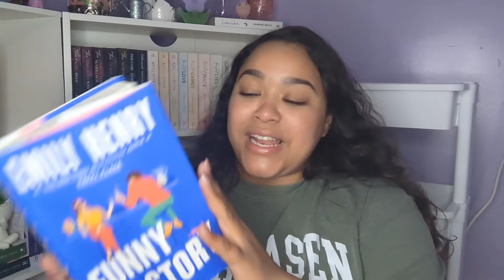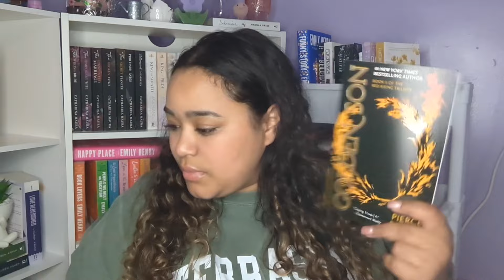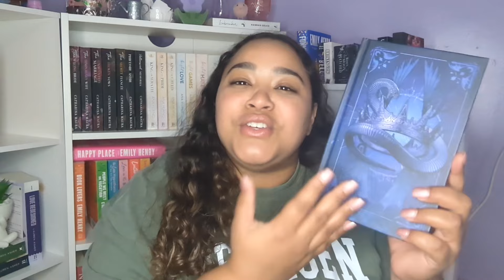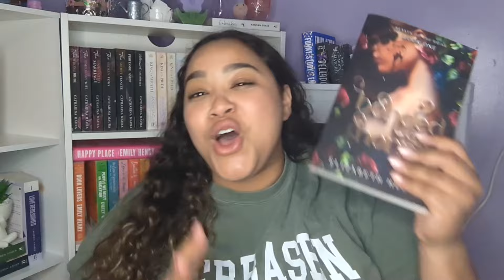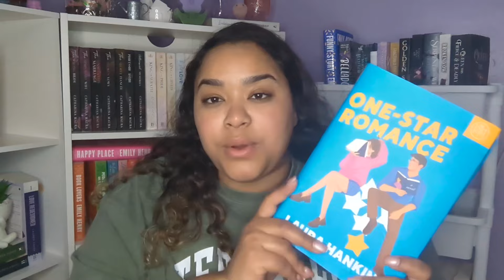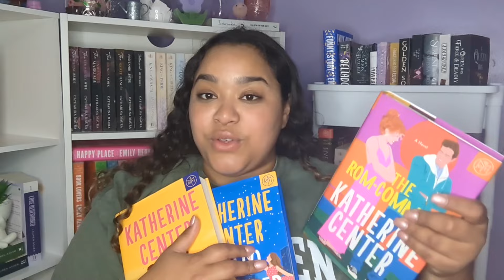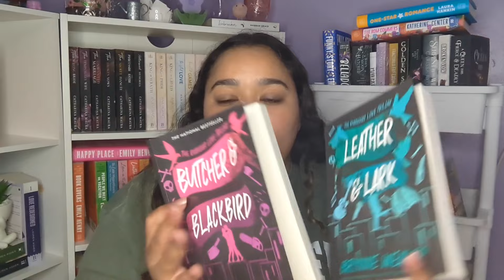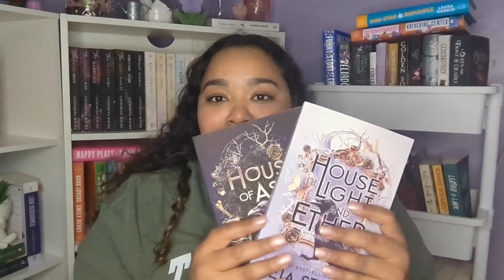HUGE BIRTHDAY BOOK HAUL // New Books!!!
Sup nerdssss!!! AHHHH!!! Yesterday was my birthday! GUYS! I turned 25 .. like OMG! Some days I still feel 18 and other days I feel 35! It's crazy, but I am so excited for this next year of life! God has truly blessed me in my life of course and also with an amazing book community who I can celebrate with! You all are so kind and I am so so thankful for each and every one of you! THANK YOU THANK YOU THANK YOU! Today in celebration we are doing a HAUL! lol I hope you all ENJOY!!!

BYE NERDSSSSS!

 PangoBooks!